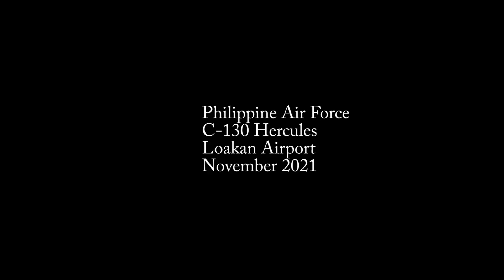Philippine Air Force C-130 at Loakan, Baguio City - November 2021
The PAF's mighty Hercules returns to Baguio to give its pilots an opportunity to hone their skills.